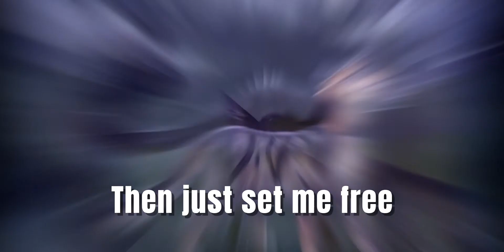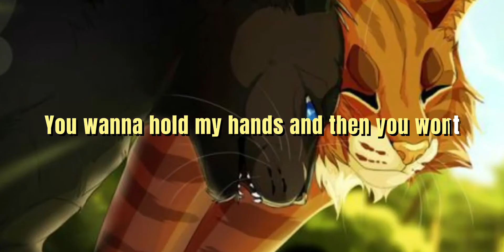Blattsee&Krähenfeder- Knees PMV ||Tupfenhimmel